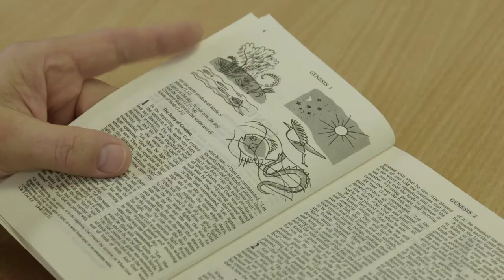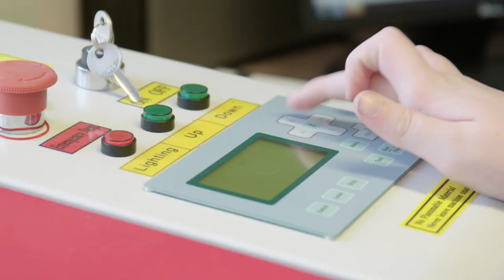Westholme Senior School Film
An inspiring film introducing Westholme School  - an education from 3 months to 18 years